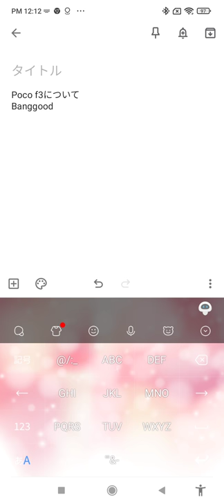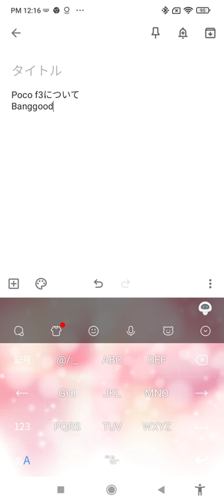poco f3について